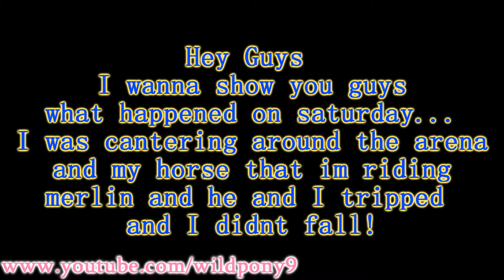guess what happend saturday????